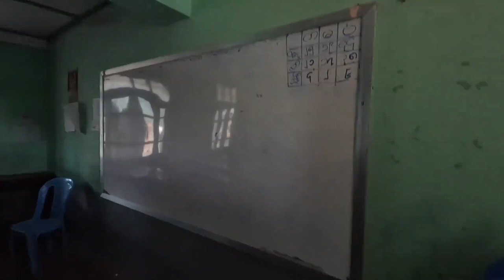缅甸的福利院学校什么样子？小灵开启公益之路，跨越国籍伸出援手【小灵浪啊浪】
唯一官方授权平台：
今日头条（西瓜视频）：小灵浪啊浪
B站：小灵浪啊浪
好看视频：小灵的旅途
新浪微博：小灵浪啊浪